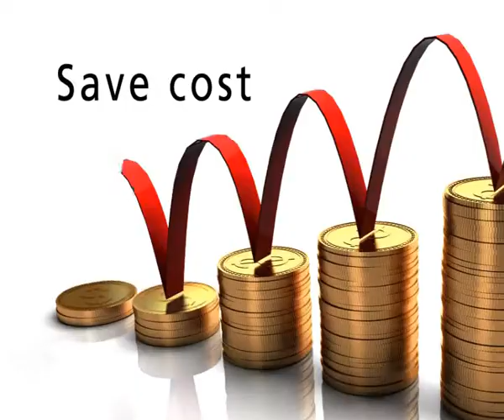FLOOR DEPOT TV Commercial HQ